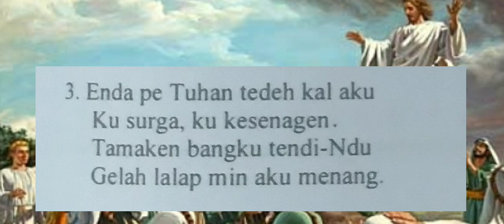LAGU LITURGI KATOLIK PUJIN MAN DIBATA NO 306 NANGKIH TUHAN E